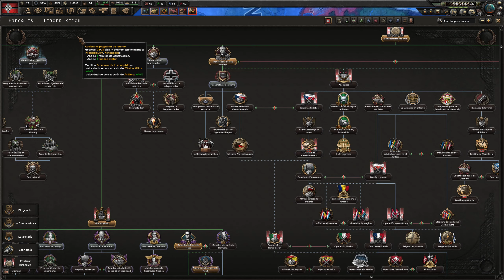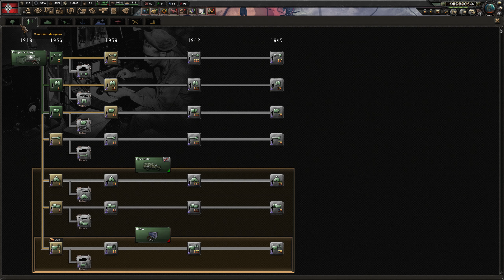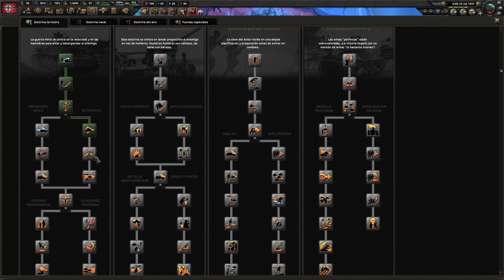HOI 4 - Gotterdammerung 💀 Adolfillo 2.0 y su IV Reich Cachondo dominará el mundo 💀 #3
Episodio 3:  💀 Adolfillo entrena a sus unidades de élite en España 💀
💀 Adolfillo se ha puesto cachondo con sus juguetitos nuevos y quiere ponerlos en práctica conquistando el mundo. Prepárate para ver las armas mas bizarras en acción y unidades increíbles para esta campaña, habrá episodio diario de lunes a sábado y jugaremos lentamente viendo todas las posibilidades que da las nuevas mecánicas de este nuevo DLC y todas la nuevas unidades y sus aplicaciones.

Subscríbete y disfruta de estas campañas épicas de este estupendo juego.

✍️ SUB para apoyarme oficialmente y poder seguir creando contenido
📝 COMENTA y pregunta sin miedo, lo atenderé gustosamente